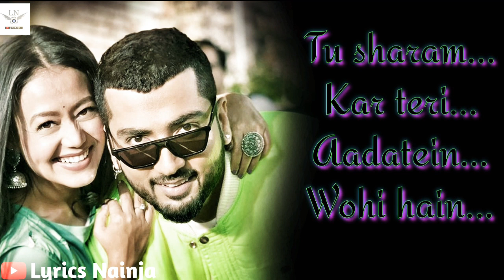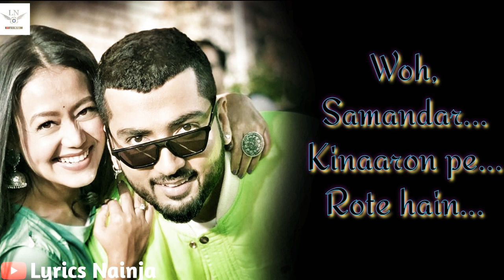(LYRICAL):| Jinke Liye | Neha Kakkar Feat. Jaani | B Praak | Bhushan Kumar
Gulshan Kumar & T-Series present Bhushan Kumar's latest music video "Jinke Liye". This new song is from the album Jaani Ve and sung by Neha Kakkar featuring Jaani. The music for this song is composed by B Praak. The video director for this song is Arvindr Khaira.

Song - Jinke Liye
Album - Jaani Ve
Singer - Neha Kakkar Feat. Jaani
Composer and Lyrics - Jaani
Film By - Arvindr Khaira
Mix and master: Gurjinder Guri & Akaash Bambar
Female Model - Siddhi Ahuja
Casting for Female Model: Vivek Gautam
Creative Director and Steadicam operator:- Amaninder Singh (Nonu)
Assistant Directors:- Sukhman Sukhu, Satnam Singh
Dop:- Anurag Solanki
Action Director:- Bunty
Line Producer- Satish Kakade
Art director- Akhilesh
Jaani Costume:- Mayur
Jaani styling: obsession by Mayur
Neha Costumes:- Sugandha Sood
Editor:- Zipsi
Colorist:- Adolf D’Souza
BTS - Md Rashid Iqbal
Poster shoot - Kirandeep Photograph

Jinke liye hum rote hain
Ho jinke liye hum rote hain
Woh kisi aur ki baahon mein sote hain

Hum galiyon mein bhatakte phirte hain
Woh samandar kinaaron pe hote hain

Paagal ho jaoge aana kabhi na
Galiyon mein unki jaana kabhi na
Jaana kabhi na
Hum zinda gaye kareeb unke
Ab dekho mare huye laute hain

Hathon se khelte honge ya pairon se
Fursat kahan ab unko hai ghairon se
Unki mohabbatein har jagah
Woh no kehte the hum iklaute hain

Kabhi yahan baat karte ho
Kabhi wahan baat karte ho
Aap bade log ho saahab
Humse kahan baat karte ho

Aaj us shakhs ka naam batayenge
Jaani tha Jaani mile jis kaayar se
Ghalti thi chhoti mohabbat kari jo
Ghalti badi thi ke kar baithe shayar se

Aag ka dariya zafa unki
Har din lagane gote hain

Kisi aur ki baahon mein sote hain

@NOTE: SOME IMAGES ,MUSIC ,VIDEO
,GRAPHICS ,ARE SHOWN IN THIS VIDEO MAY BE COPYRIGHTED TO RESPECTED OWNERS ,Not MINE..

ACTIVITIES ,ALL CONTENTS PROVIDED BY